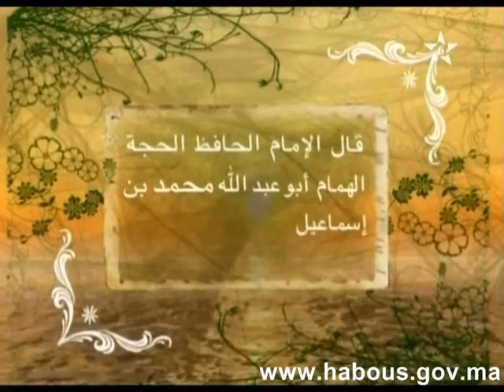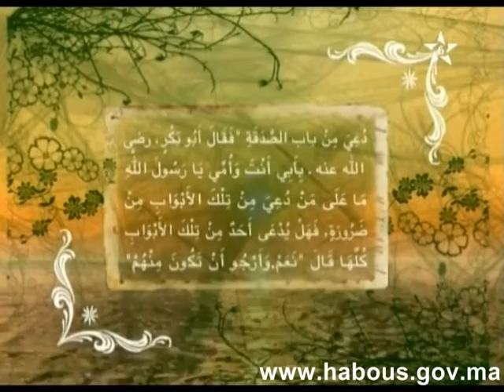عمر ازدادو: باب الريان للصائمين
برنامج قطوف دانية من الجامع الصحيح للإمام البخاري يشرح فيه الأستاذ عمر ازدادو معنى قول رسول الله صلى الله عليه وسلم إن في الجنة بابا يقال له الريان يدخل منه الصائمون يوم القيامة لا يدخل منه أحد غيرهم يقال أين الصائمون فيقومون لا يدخل منه أحد غيرهم فإذا دخلوا أغلق فلم يدخل منه أحد.